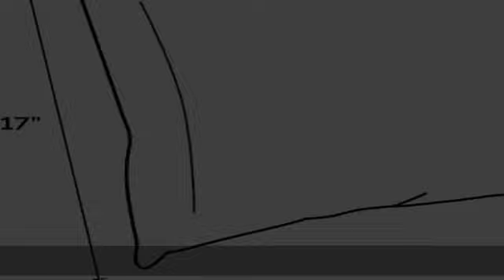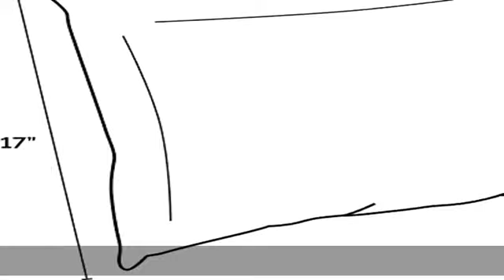Arden Selections Outdoor Cushion Pillow Back 17 x 23, Sapphire Blue Leala